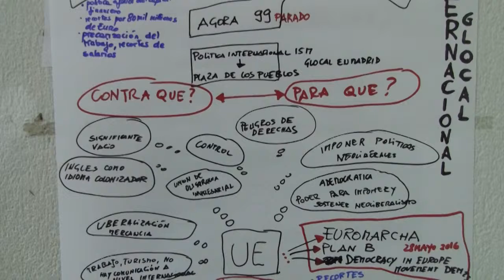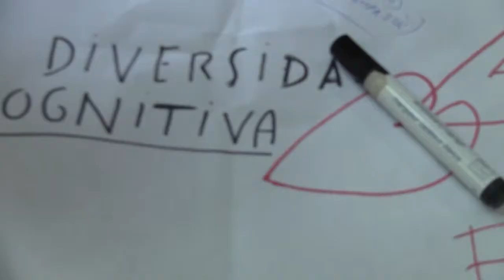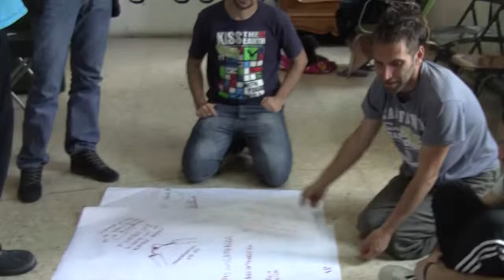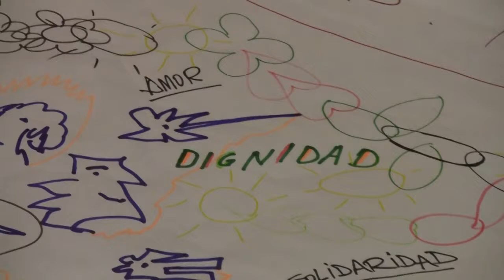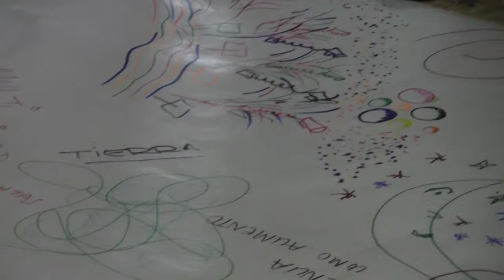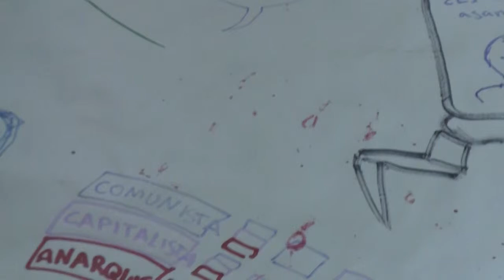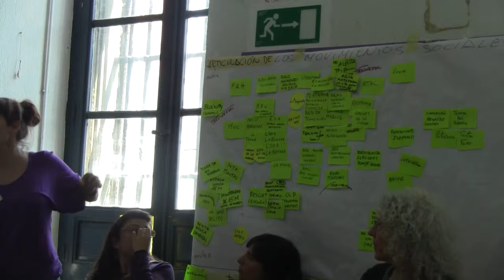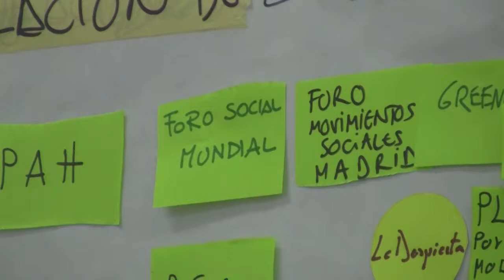Espacio asambleario transversal 2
15M Quinto Aniversario. Foro de los Movimientos Sociales de Madrid. Resumen de la sesión de la mañana del Espacio Asambleario Transversal. El 21 de Mayo de 2016 en la Tabacalera-Madrid.